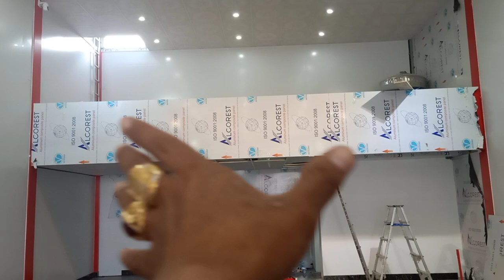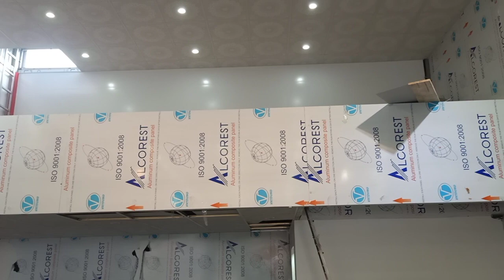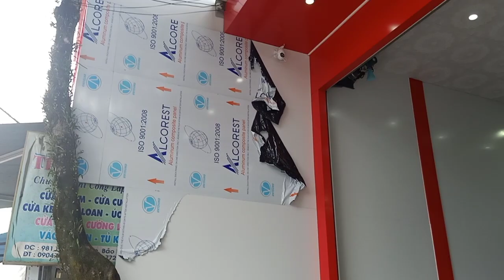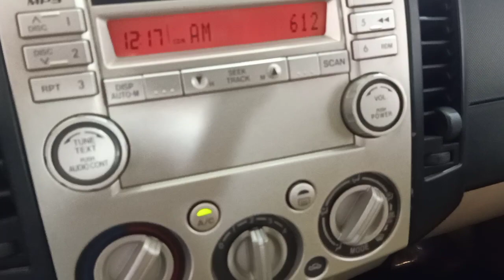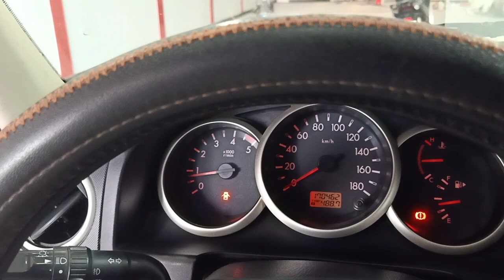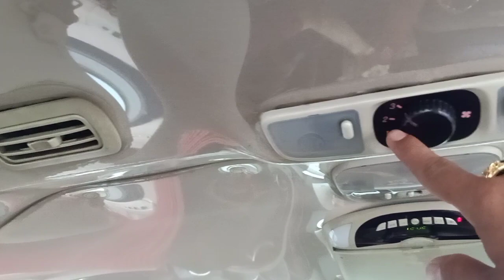Sắp mở salong ôtô chi nhánh 3 và for everes 2009 gia cực rẻ 380 tr fix mạnh 0961408726